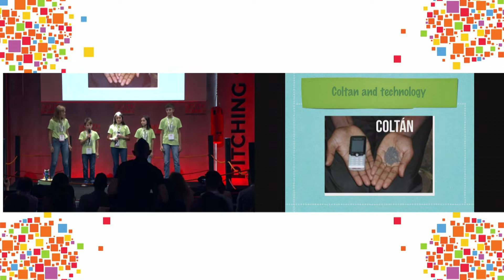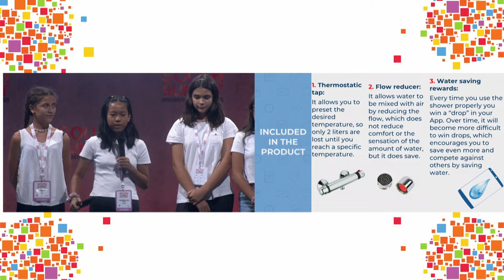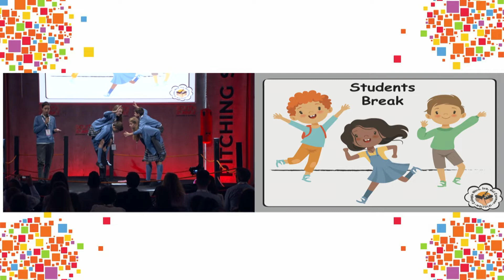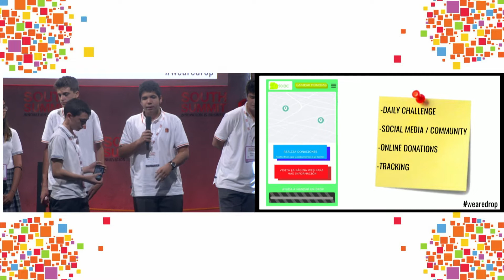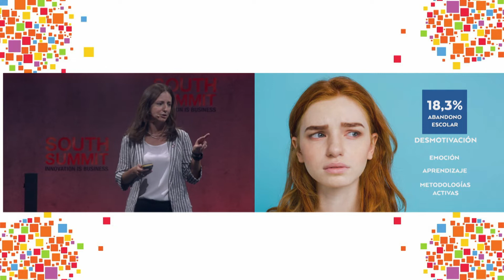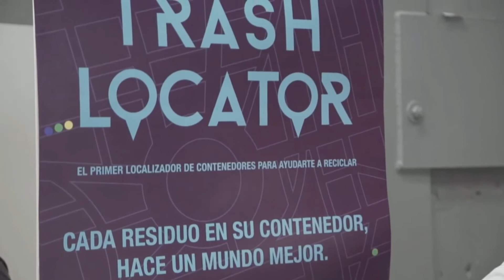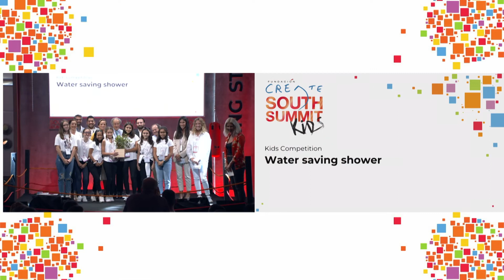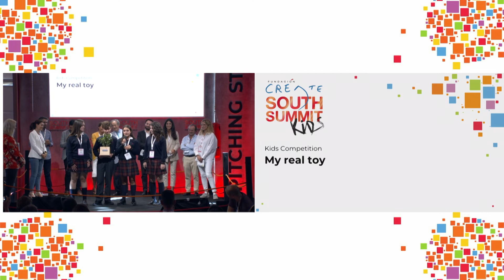[South Summit 2019] Kid´s Competition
South Summit 2019 - Pitching Stage - 3 Oct
Kid´s Competition - Fundación Créate

South Summit has been a huge factor in the evolution of the Spanish and LATAM entrepreneurship and innovation ecosystems.
And we also bet on young talent!!!

That’s why in this edition, we celebrate once more South Summit Kids in collaboration with Fundación Créate with the vision of inspiring and encouraging young minds to create and innovate (9-15 years old).

Here is the list of the South Summit Kids 2019 participants:

KIDS CATEGORY
- Coltabolt (CEIP Ciudad de Nejapa - Tres Cantos) . A bot designed to end child labor for coltan in Congo’s mines.
- Water Saving Shower (Colegio Internacional Giuseppina Nicoli - Madrid). A solution to water wasted in the shower.
- Limpiamar (CEIP Francisco de Orellana - Arroyomolinos).  A fish robot that clears plastic materials it comes by with.

TEEN CATEGORY
- Bones Scanner (Colegio Nuestra Señora del Carmen - Móstoles). An app scanner to identify injuries.
- Drop (Colegio Internacional Guioseppina Nicoli - Madrid). An app to send help, using its own currency and the support of drones
- My Real Toy (Colegio Nuestra Señora de la Providencia - Pinto). - Development of inclusive toys, avoiding stereotypes.

Join the platform with the brightest visionary talent and the most disruptive international startups!